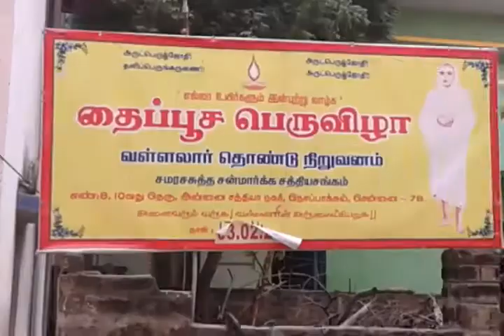1.2.2015 Chennai Nesappakkam Vallalar Thondu Niruvanam...Thai Poosam function.